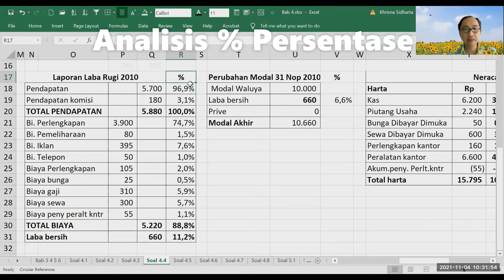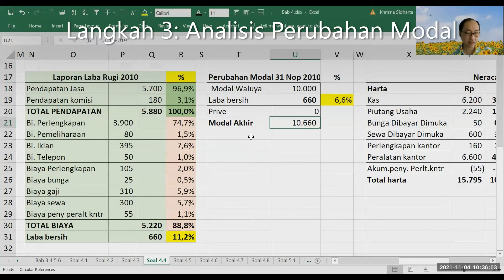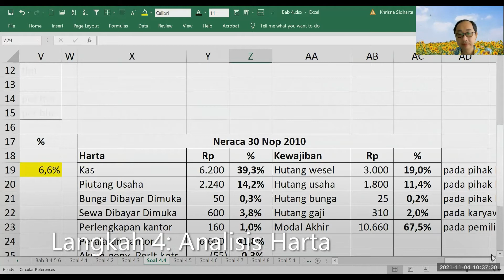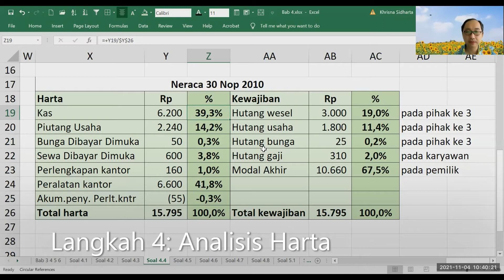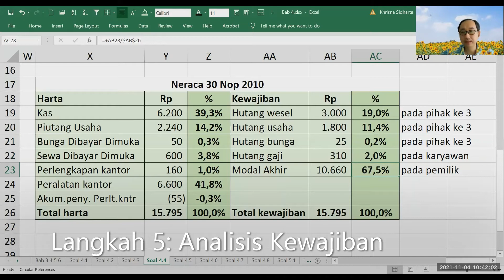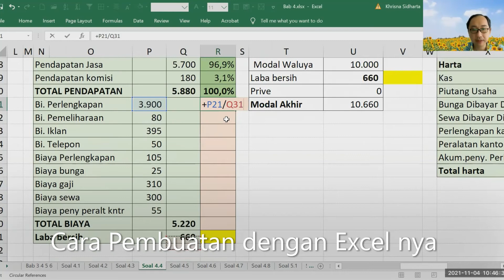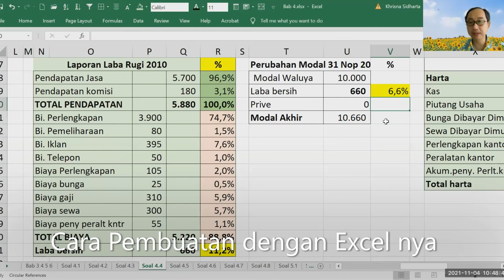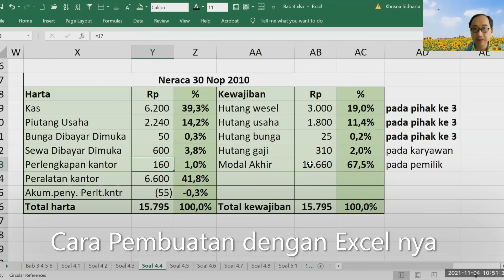ANALISIS % SEDERHANA LAPORAN KEUANGAN USAHA JASA